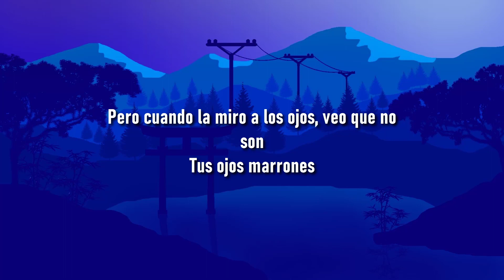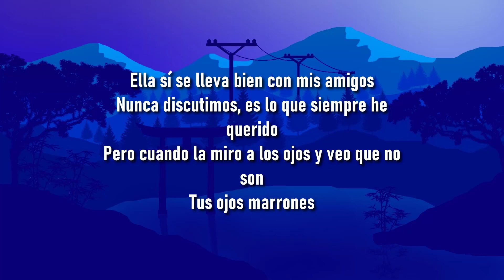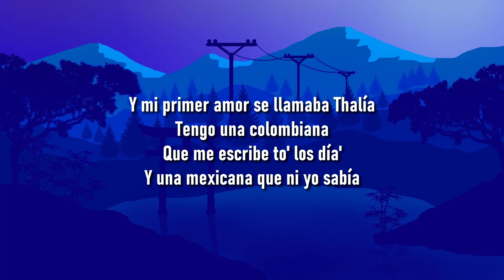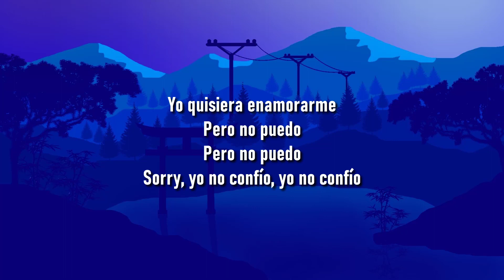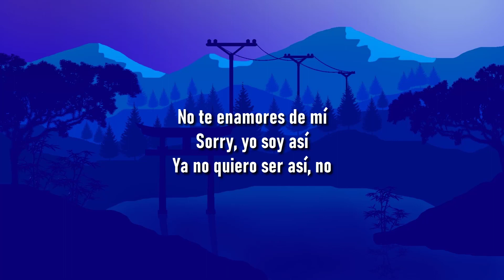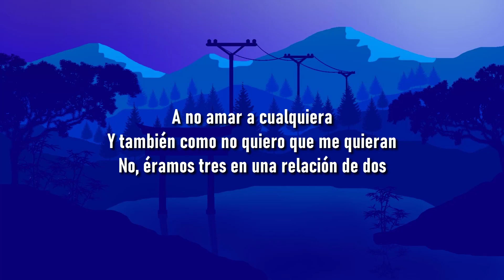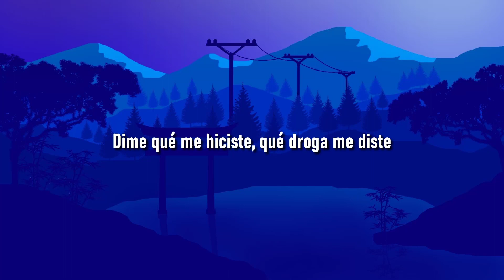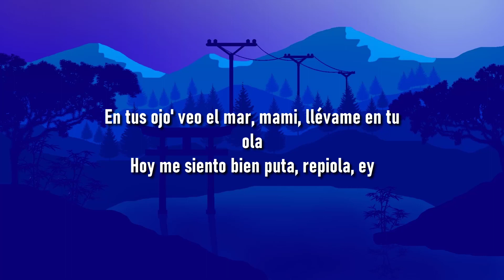🎵 Lasso - Ojos Marrones (Letra/Lyrics)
[Verso 1]
Estoy bien

[Post-Coro]
(Nada)
Sin tus ojos marrones
(Nada)
(Nada)
[Puente]